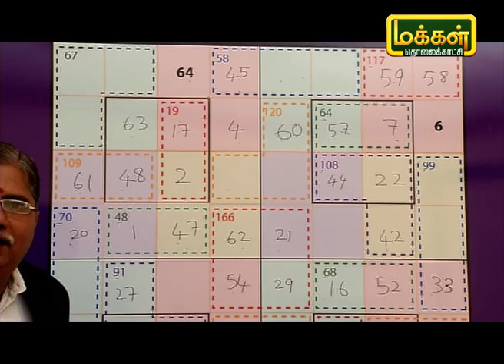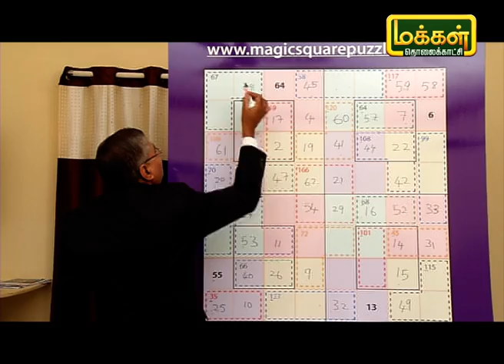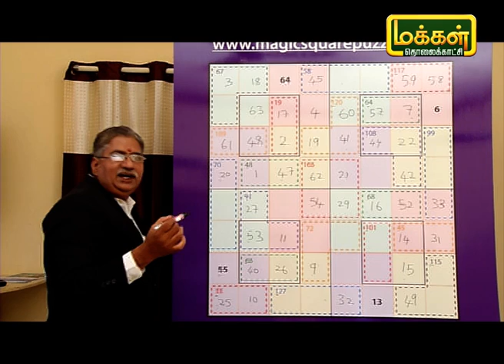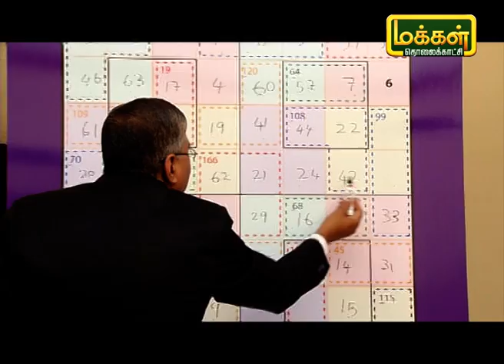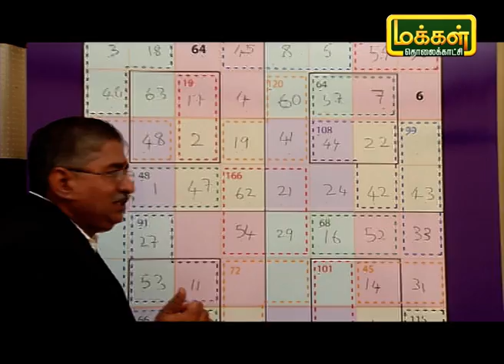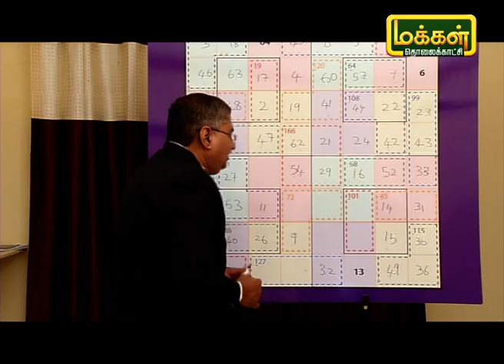மாயச்சதுரம் | Mayasathuram | Square Puzzle | Makkal TV